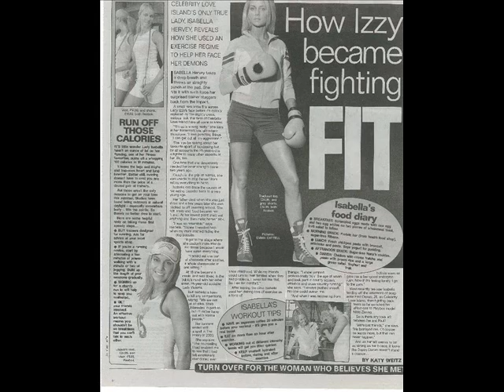Lady Isabella Hervey: Beauty and force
a ride on her shoulders and slide show